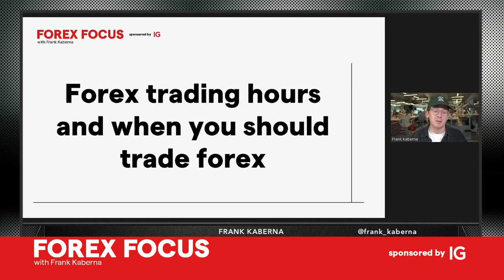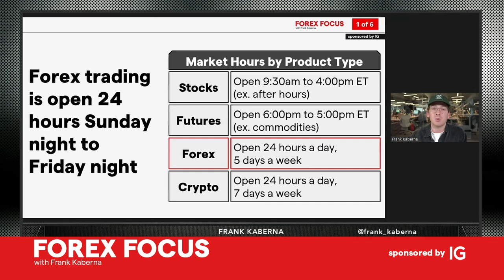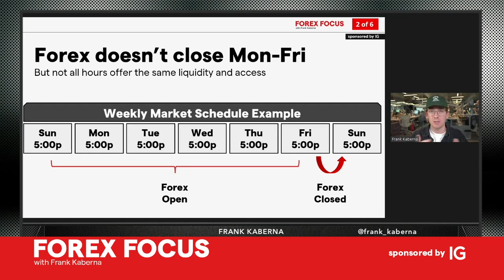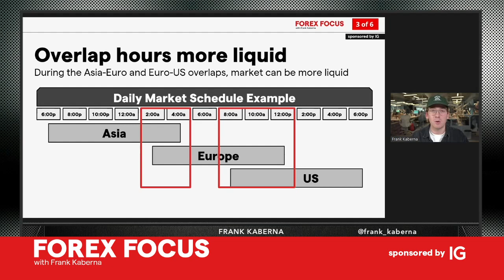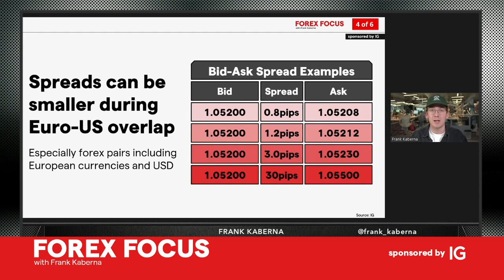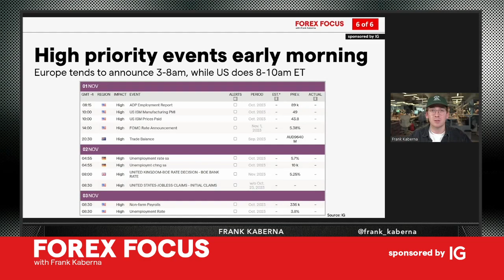Forex trading hours and when you should trade forex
FX markets are open 24/5 making them one of the most available markets to trade. However, some hours of the day will generally see more liquidity and volatility across forex pairs. Find out when these peak hours are and what factors to keep in mind.

Intro: (0:00)
When are forex markets open: (0:48)
Forex doesn't close Mon-Fri: (1:44)
When do global markets overlap: (2:23)
Forex spreads can vary: (3:47)
Volatility changes throughout the day: (4:31)
High priority events arrive early morning: (4:57)

Get fast and flexible access to more than 80 forex markets through IG’s intuitive proprietary platform and mobile app. Enjoy zero commission when you trade spot forex with us – our only charge is the bid-offer spread, which can be as low as 0.8 pips on major pairs such as EUR/USD.